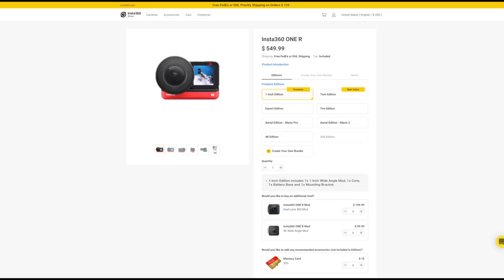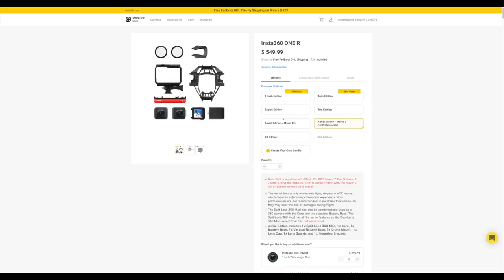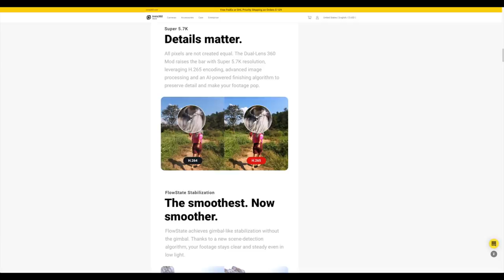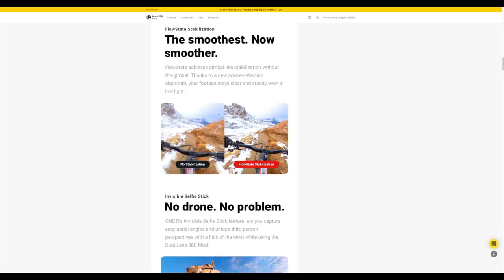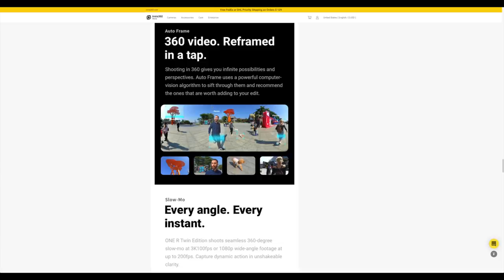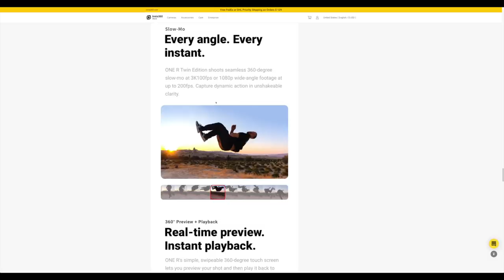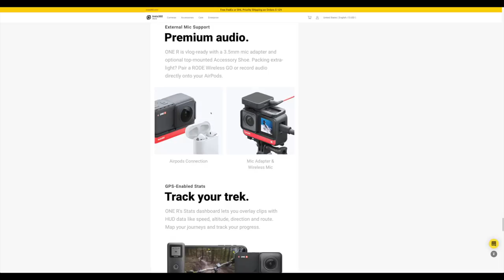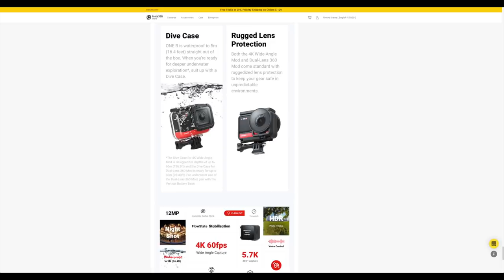Câmera de ação modular Insta360 One R lente 4k, 360 e com sensor de 1 Polegada - Português - EP 105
Esta câmera promete revolucionar o mercado de imagens de ação, 360 e videos com pouca iluminação. Se você é um youtuber, vlogger our apenas quer quardar imagens para sua memôria nada melhor que uma solução completa.

Acesse o link abaixo para comprar a câmera e nosso canal receberá uma pequena comissão pela compra sem custo a você.

1:27 Edição de Uma Polegada
1:44 Edição Gêmea
2:13 Edição Especialista
2:26 Edição Trio
2:33 Edição Aérea - Mavic Pro
2:56 Edição Aérea - Mavic 2
3:07 Edição 4k
3:15 Edição 360
3:19 Descrição do Twin Edition
3:50 Descrição de Uma Polegada
4:32 Descrição de cada característica
12:23 Video Promocional